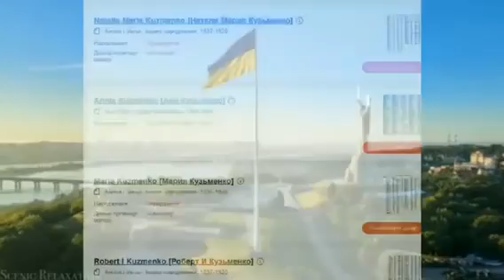КУЗЬМЕНКО ОЛЕКСАНДР ГР І - Б МЕХ (МІСТО ІЗМАЇЛ)